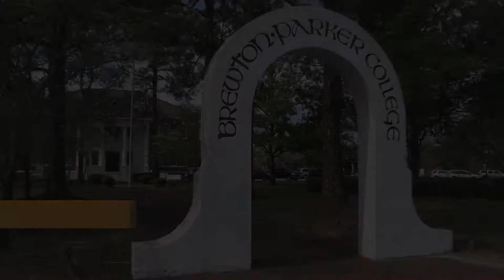Brewton Parker College